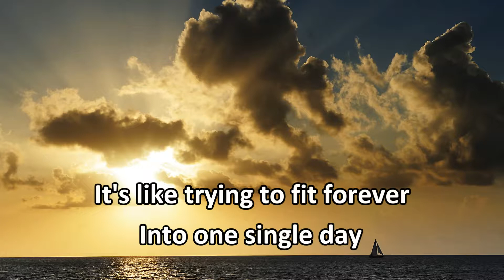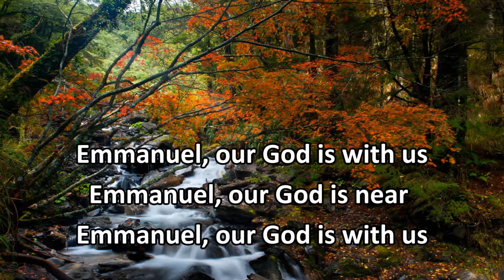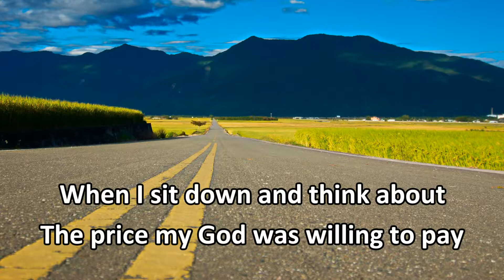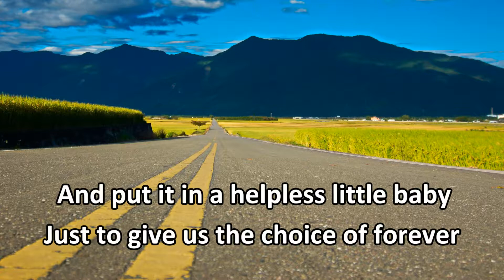Merely Pawns - "Yosemite"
Finally managed to put together a video for the last song I have from this group.

In time, I will meet up with a friend of mine and see if I can't get a hold of their copy of the album. Apparently my friend knew the drummer of the band, so I might be able to get some more information to share in the near future.